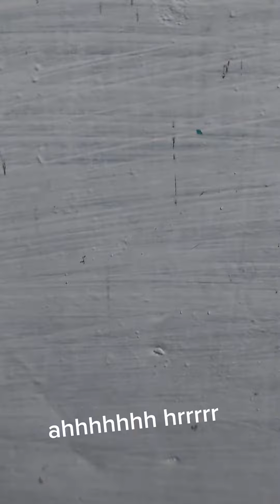Pag nanay ka na di ka na pwedeng magcr magisa